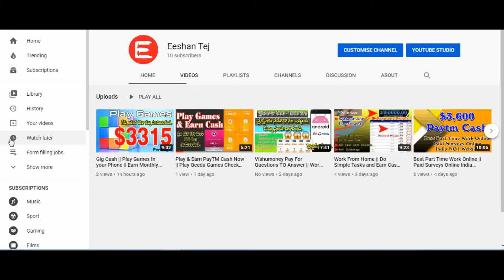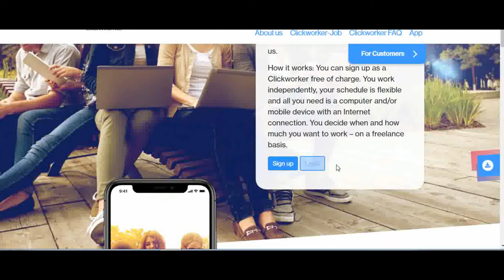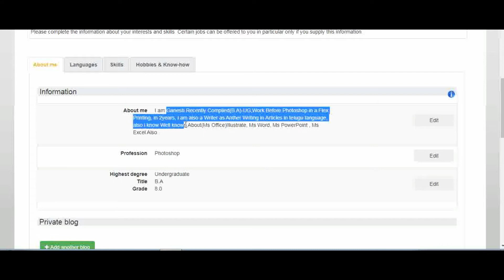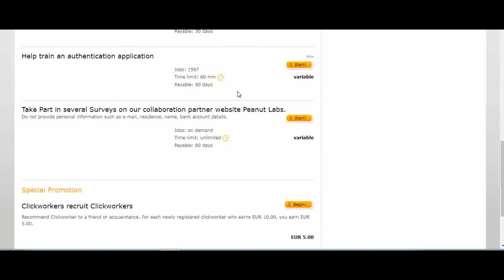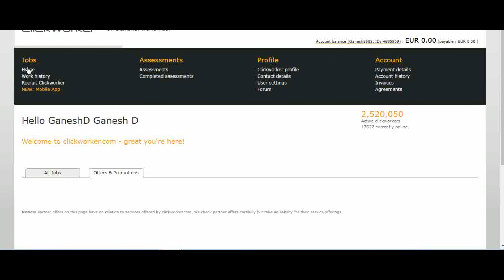ఒక్క క్లిక్ కి $0.60 సంపాదించండి. Per Click $0.60 Online Tasks_Cliclwork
ఒక్క క్లిక్ కి $0.60 సంపాదించండి. $PerClick$0.60OnlineTasks_Cliclwork